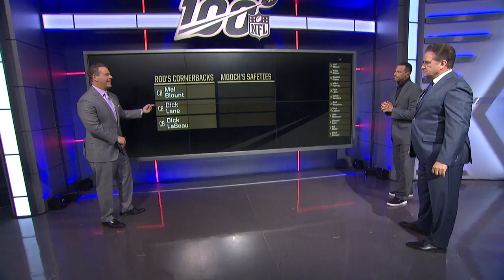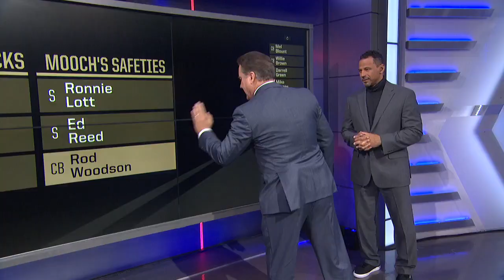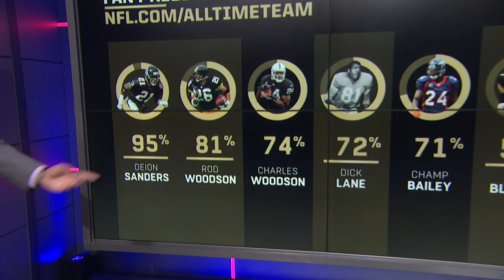Mooch and Rod Woodson list their best cornerbacks and safeties